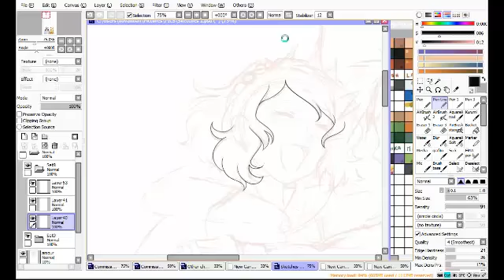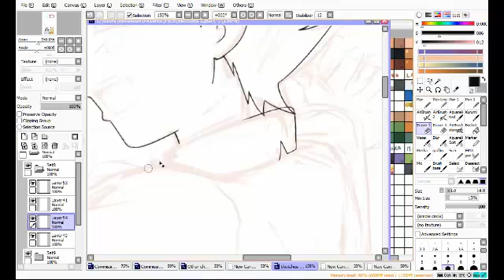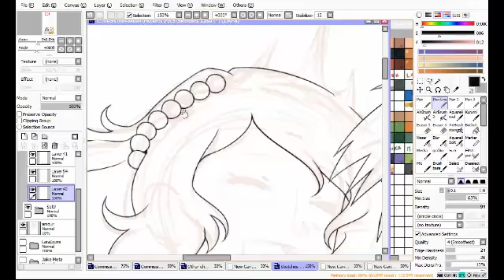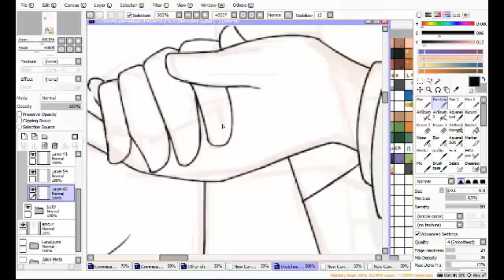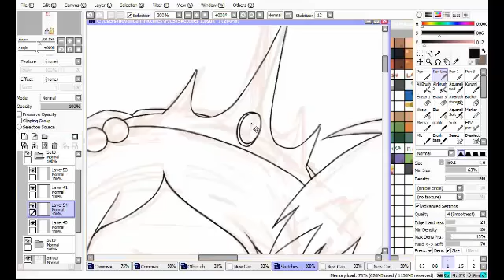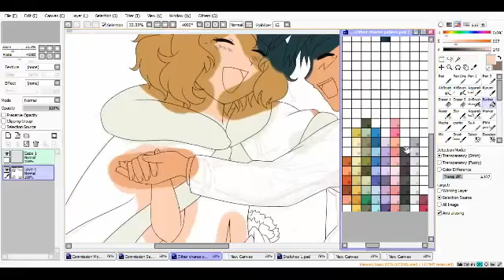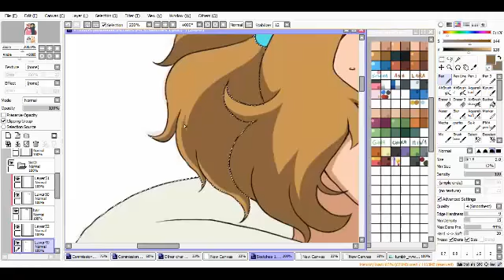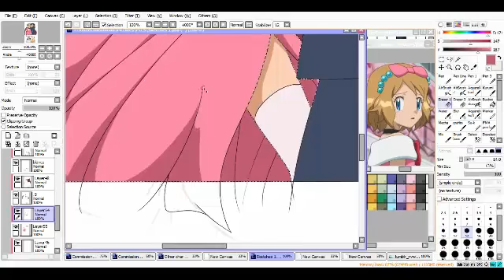Kalos Queen First Dance -speedpaint video-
Final touches of glow and textures with Photoshop CS4.
Recorded with Xsplit Recorder.

Songs:

♣ Beat in Angel -- Maki Nishikino & Hoshizora Rin
♣ Yakusoku -flowers song- -- Hideaki Takizawa
♣ 素顔でフォーリンラブ --Megumi Nakajima